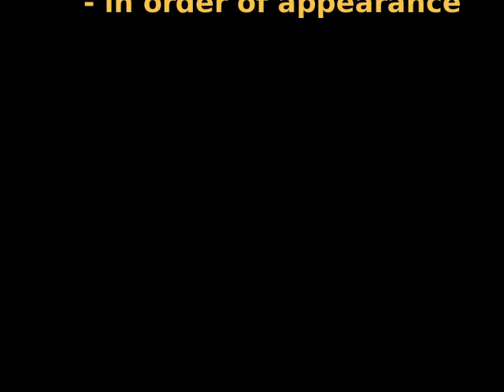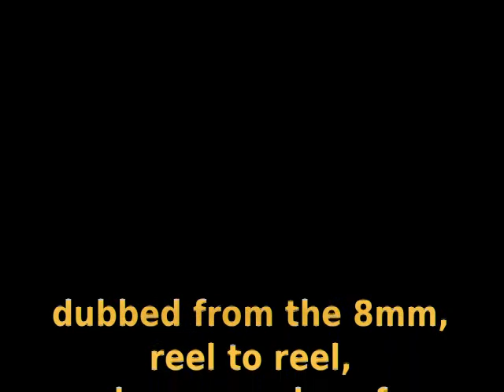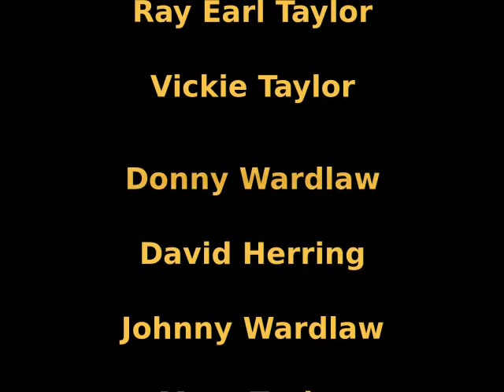Glosson Memeories: 3 of 3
From the home movies my parents made in the 1960s and early to mid 1970s. This segment contains footage with Mary, Shelba, and Chessie with their children, they being the children and grandchildren of Doss and Verdie Glosson.